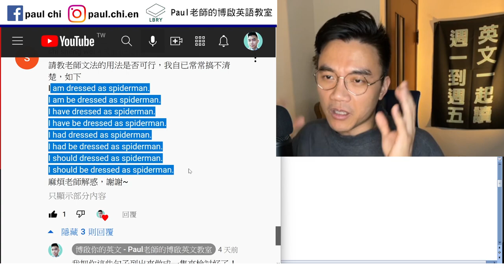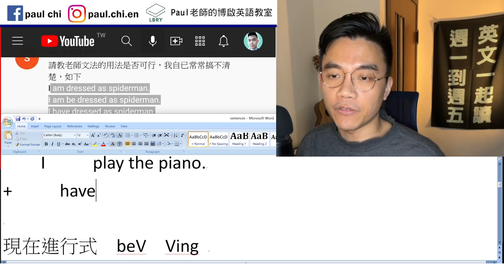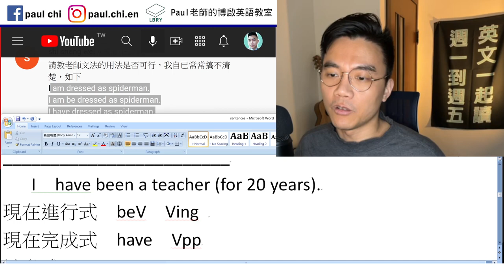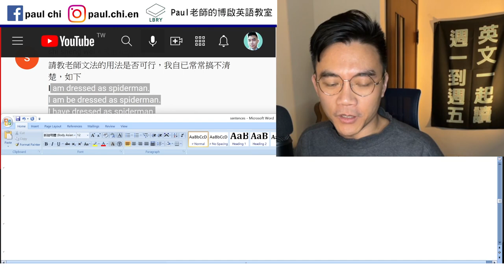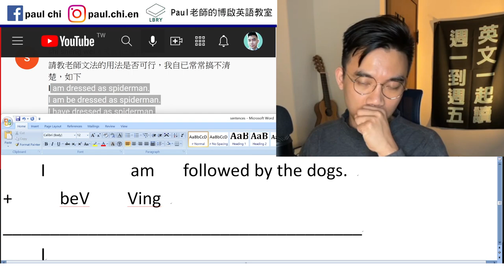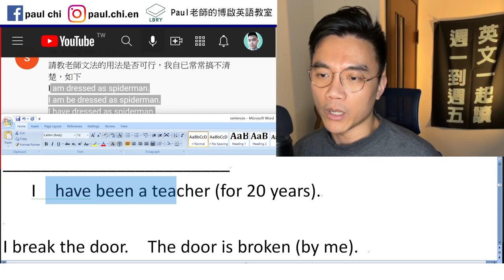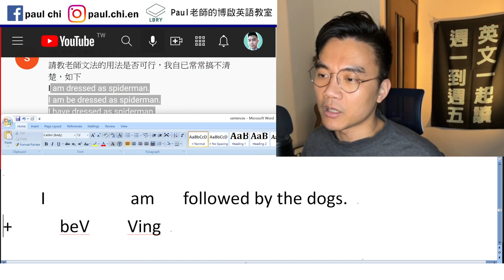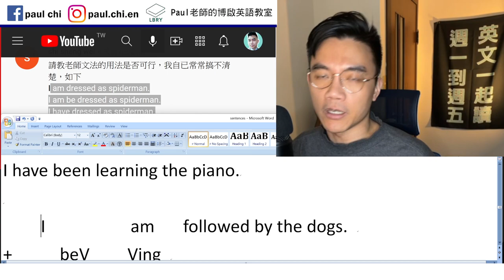【免費英文課 episode 369】進行式 / 完成式 / 被動式，到底是什麼？ 可以想像成「 S + V」這個結構，穿搭了不同的衣服！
Notes:

裸體：
S + V.

能穿的「衣服」：
現在進行式  beV  Ving
現在完成式  have  Vpp
被動式     beV  Vpp

試穿：
I       play the piano.
+      beV  Ving
     I  am  playing the piano.

+     have Vpp
    I have played the piano.

I was a teacher.   I am a teacher.  I am teacher for 20 years.
I was a teacher for 20 years.

+    Have  Vpp
   I  have been a teacher (for 20 years).

I break the door.  The door is broken (by me).

+           beV  Ving
   The dogs  are following me.

+           have  Vpp
   The dogs have followed me for five minutes.

+             have Vpp
     The dogs have been following me.

The dogs have been following me for five minutes.

I have learned the piano.
I have been learning the piano.

I         am   followed by the dogs.
+     beV    Ving
    I  am   being  followed by the dogs.

+    have   Vpp
   I  have been   followed by the dogs.

I am dressed as spiderman. (o)
I am be dressed as spiderman. (x)
I have dressed as spiderman. (o)
I have be dressed as spiderman. (x)
I had dressed as spiderman. (o)
I had be dressed as spiderman. (x)
I should dressed as spiderman.  (x)
I should be dressed as spiderman.  (o)

LBRY: Paul老師的糟糕英語教室